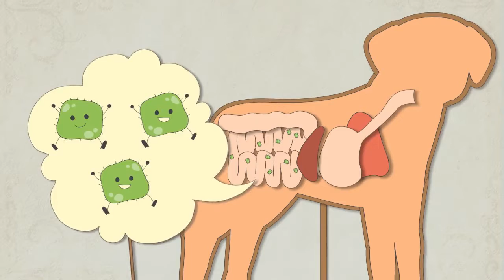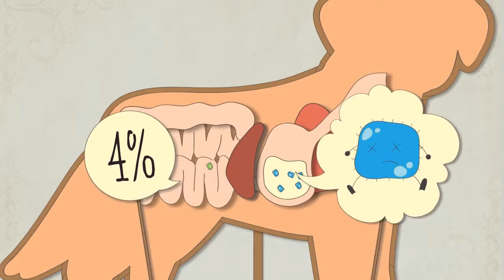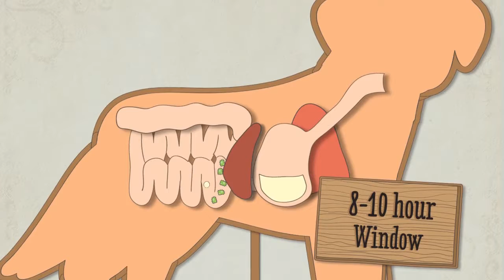Hyperbiotics PRO Pets